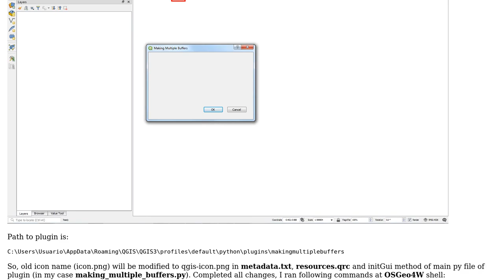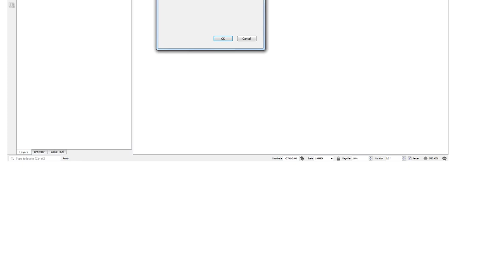GIS: Compile and load QGIS3 plugin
With thanks & praise to God, and with thanks to the many people who have made this project possible! You are responsible for your own actions.